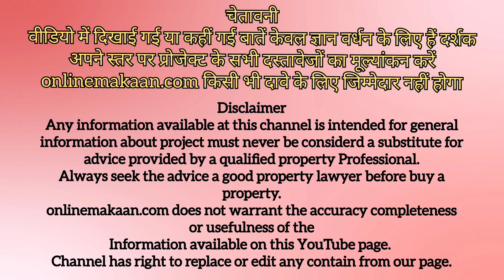NUMAX ROYAL EMPIRE LOCATION AV